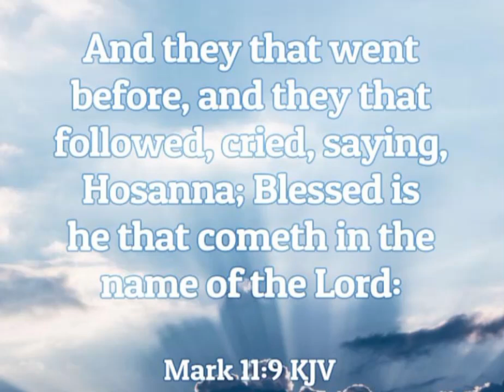church sister gracie apology to aunty donna not accepted